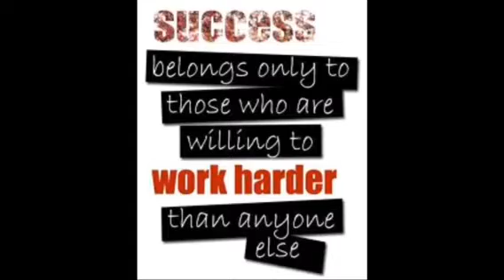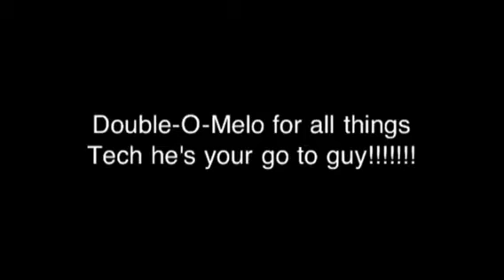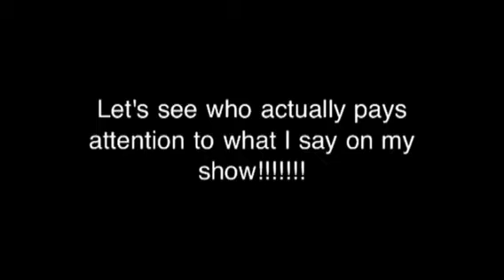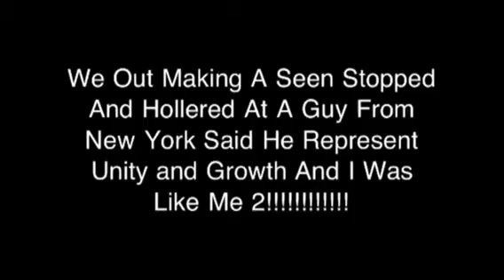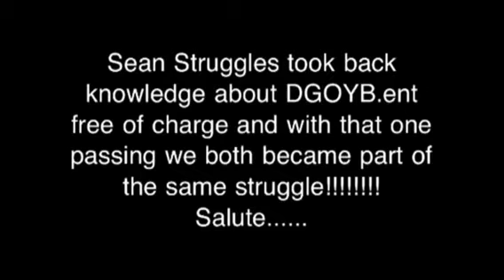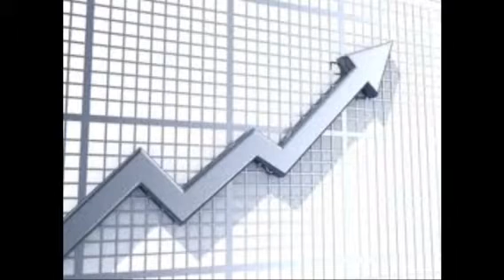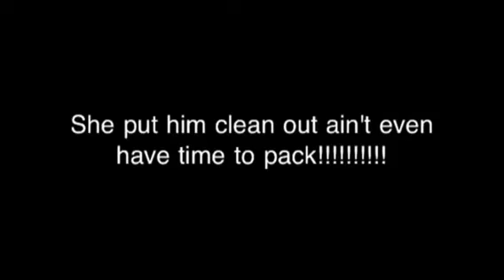DGOYB.ent part 12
Yet another hit in the DGOYB.ent saga of keep it 100. Thank You to everybody who supports the movement please if you watch hit like or comment all participation and feedback is greatly appreciated. Infamous Yb.